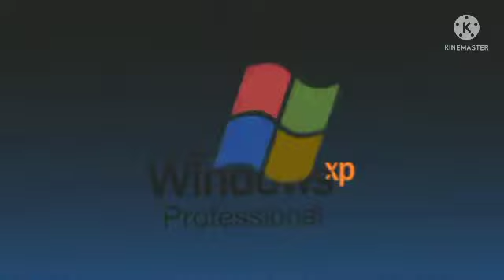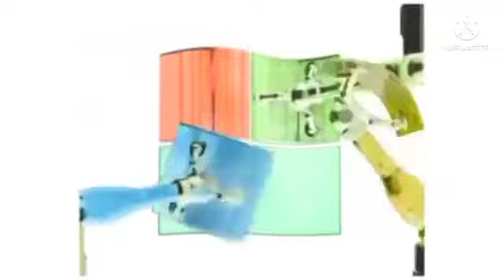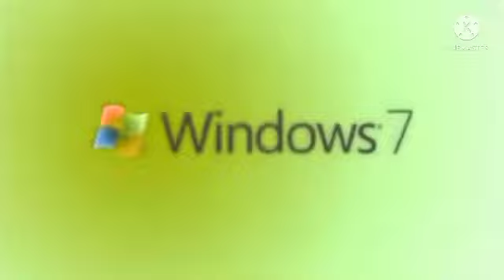Windows And Microsoft Logos In Freshing Equaliser